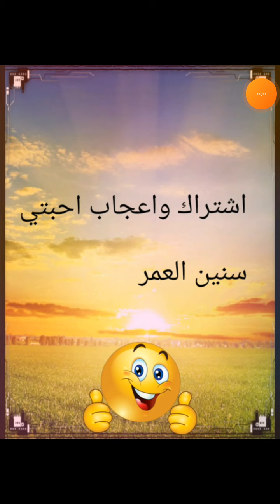توسيعات المزرعه كامله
احلى واكبر فرحه عند فتح جميع الاراضي بلمزرعه
اهداء لكل شخص واخ وقف معي بتجميع طلبات الاراضي